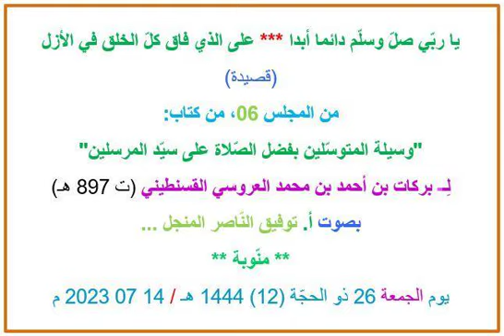يا ربّي صلّ وسلّم دائما أبدا *** على الذي فاق كلّ الخلق في الأزل، 14 07 2023 م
يا ربّي صلّ وسلّم دائما أبدا *** على الذي فاق كلّ الخلق في الأزل
(قصيدة)
من المجلس 06، من كتاب:
"وسيلة المتوسّلين بفضل الصّلاة على سيّد المرسلين"
لِــ بركات بن أحمد بن محمد العروسي القسنطيني (ت 897 هـ)
بصوت أ. توفيق النّاصر المنجل ...
** منّوبة **
يوم الجمعة 26 ذو الحجّة (12) 1444 هـ / 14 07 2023 م

Dhikr Zikr Adhkaar#"Azkaar#Madiah#Madaeh#Salat